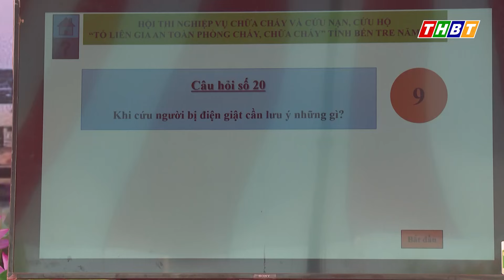Hội thi nghiệp vụ chữa cháy và cứu nạn, cứu hộ huyện Mỏ Cày Nam